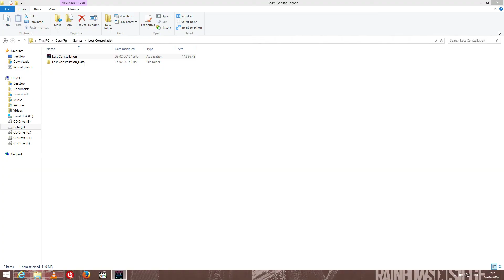Longest Night lost constellation[60 FPS] The Finale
Finally did our princess Get out or not.

Please support the developer if you love the game..